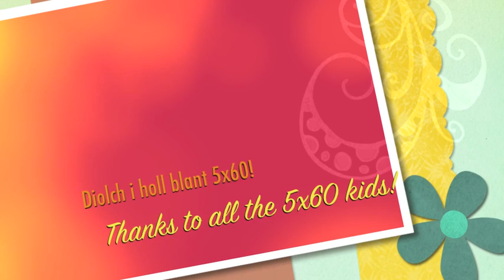Conwy 5x60 movie